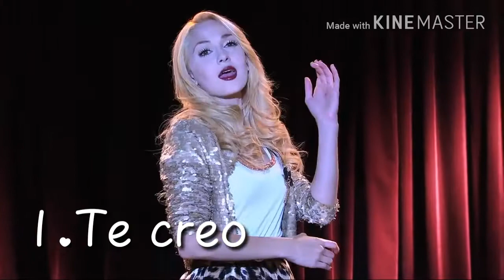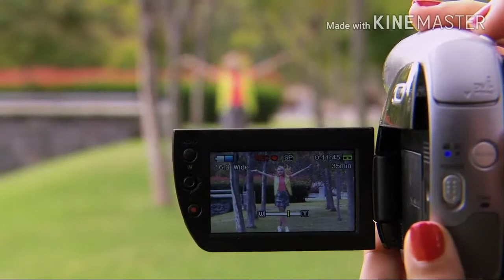Ludmila sing 10 songs